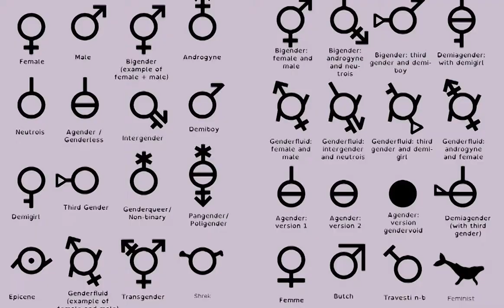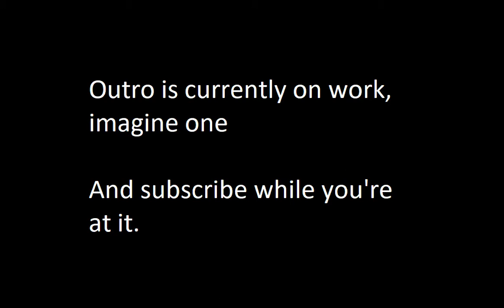|YTP| How It's Made - Gold Fish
My best work yet, hope ya'll like it. Sub if you wanna see more.